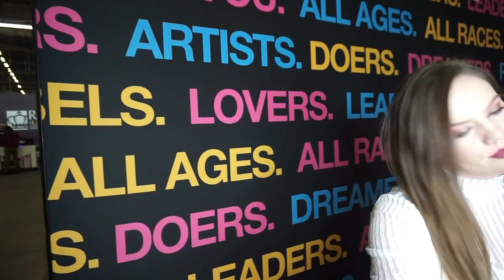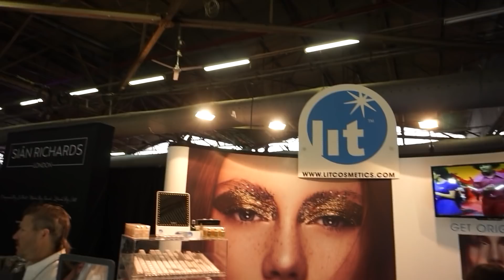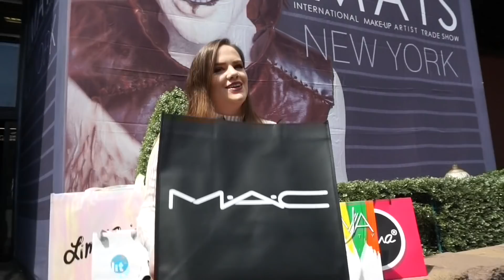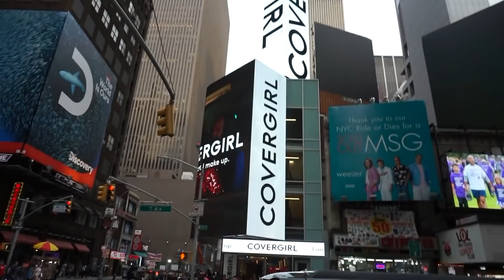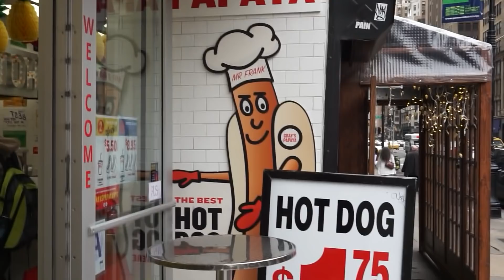VLOG #80 | NYC TRIP Part 2: IMATS, RAMEN, TIMES SQUARE & CHINA TOWN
Hello my loves! It's vlog time and a special one! This is part 2 of 2 of my NYC/IMATS trip! A haul is on the way tomorrow!

🐌Snail Mail:
Amie Erica #128
136 Marketplace Circle Suite B
Calera, AL 35040